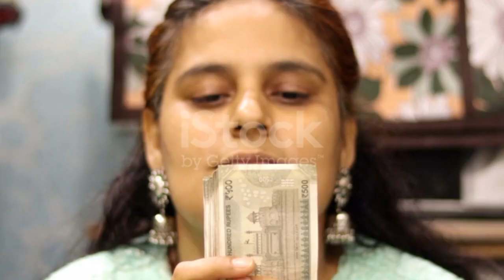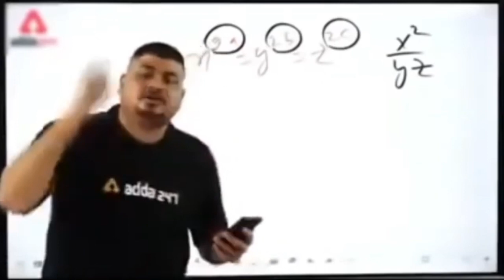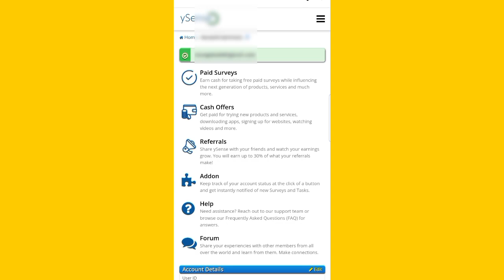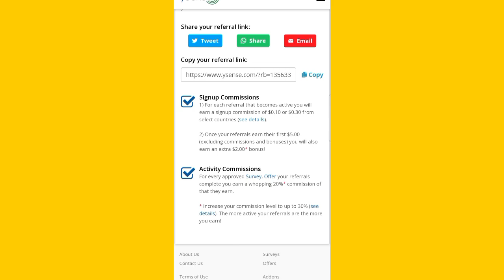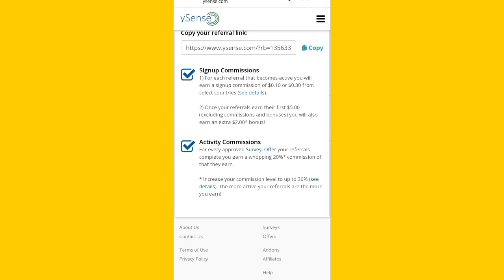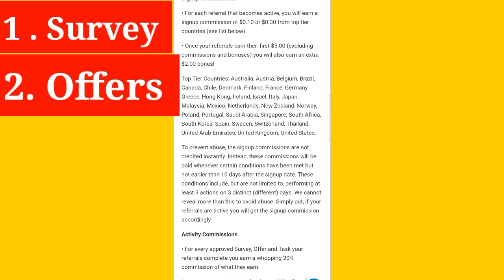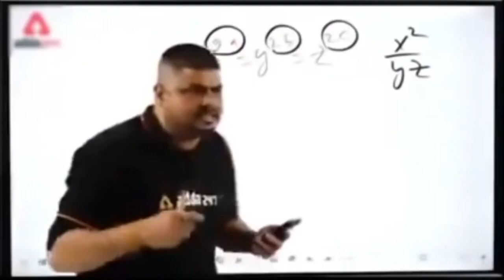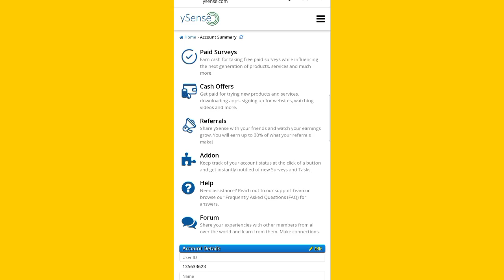Ysense 🔥 15 -20 min रोज काम करके बिना investment के लाखों कमा सकते है 🤑 घर बैठे मोबाइल से।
dosto aaj ki is video me ham ysense ke bare me dekhne ja rhe hai ..ysense website se paisa kaise kamaye ye topic hone ja rha hai hamara . ysense earning proof v ham aapko yaha dene ja rhe hai how to earn from ysense search karke aap Hamra ye video pa sakte hai . how to make money online ki series me ye ek video hai jaha par aap gar baithe mobile se paisa kama sakte hai .ysense how to earn.is video me ysense se paise kaise kamaye. is par baat karege.ysense payment proof. v aap logo ko dikane ja rhe hai.
ysense login problem.ysense sign up problem.
hota hai to ye video dek sakte hai ysense real or fake. ye v janne ko mil jayega. ysense par account kaise banaye. ysense kya hai. maine bataya huwa hai . ysense survey tricks. v aapko aane wale dino me batane ja rha haun. ysense app ko lekar v update diya jayega.ysense withdraw money. ysense se withdraw kaise kare.ysense review. v aapko mil jayega .ysense se paise kaise kamaye . ye main topic hai .
refer and earn.earning app. v bol sakte ho .
earning website. how to make money online
earn money online.